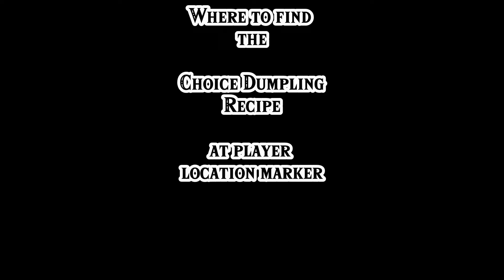Where to find the Choice Dumpling recipe | Pokémon Legends Arceus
If you want to do something extra or support in another way.

Your generous gifts will be used for improvement of the channel and content creation.

Thanks for you time and support !